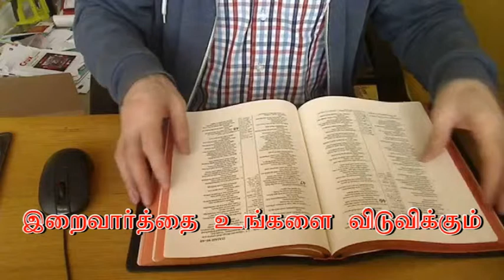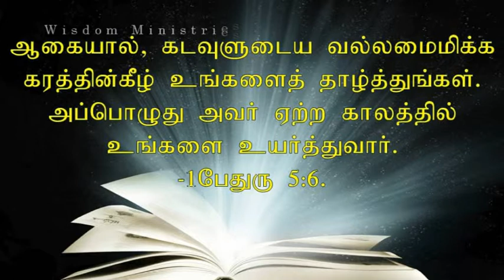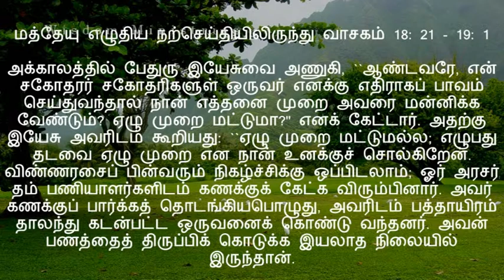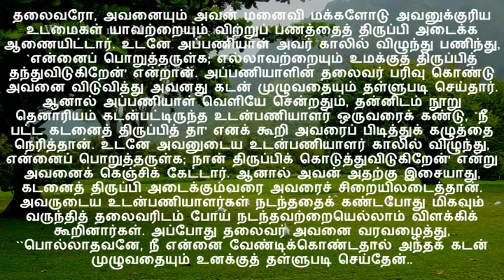T August 16, 2018 - Bible reflection in Tamil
தீங்கு செய்வதில் குழந்தைகள்போலவும்
சிந்திப்பதில் முதிர்ச்சி அடைந்தவர்கள் போலவும் இருங்கள்.
- 1கொரிந்தியர் 14:20.